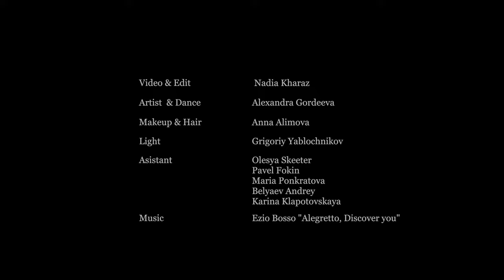Underwater Illusions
Video & Edit Nadia Kharaz
Artist & Dance Alexandra Gordeeva
Makeup & hair Anna Alimova
Light Grigoriy Yablochnikov
Assistent Olesya Skeeter
Maria Ponkratova
Belyaev Andrey
Karina Klopotovskaya
Choreography Medvedeva Anastasia

Music Ezio Bosso "Alegretto, Discover you"